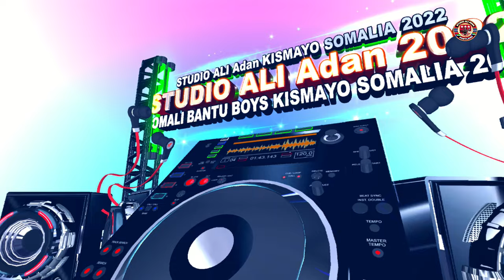NIIKO BALEESHA BART 149 SOMALI BANTU BOYS KISMAYO 2022